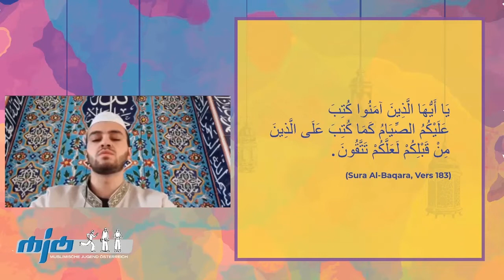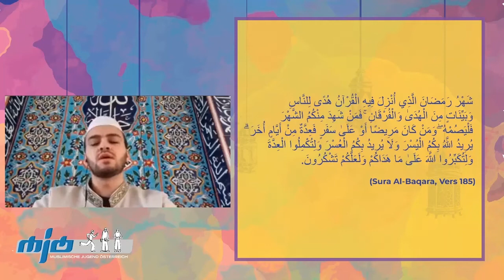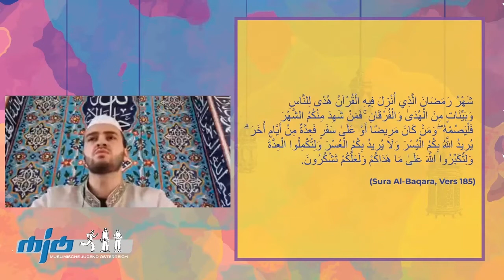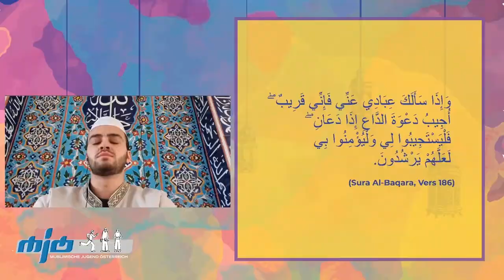Online Iftar 2020: Ibrahim Bilčević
Am Samstag, dem 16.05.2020, feierten wir unseren aller ersten Online Iftar - Charity Edition mit vielen besonderen Gästen. Auch mit dabei war der bosnische Sänger und Koran Rezitator Ibrahim Bilcevic. Während dem Online Iftar haben wir es gemeinsam mit eurer Hilfe geschafft über 3000€ an Spenden für das Krankenhaus Santissima Trinita zu sammeln.